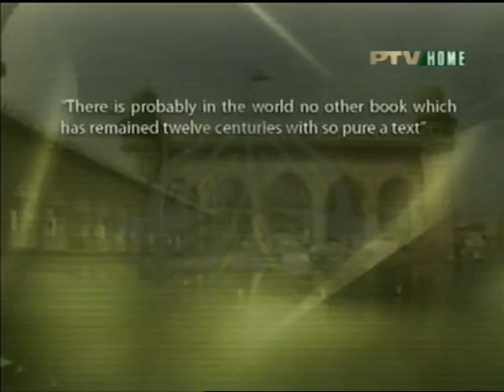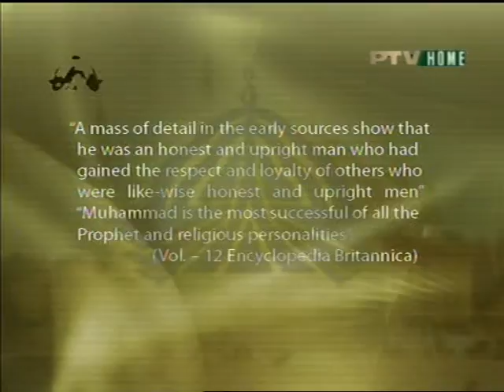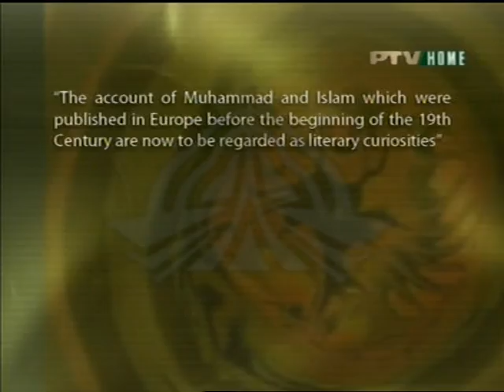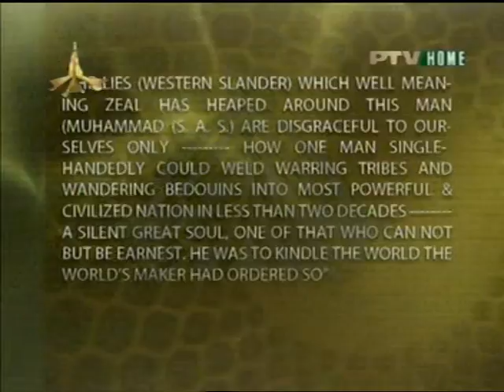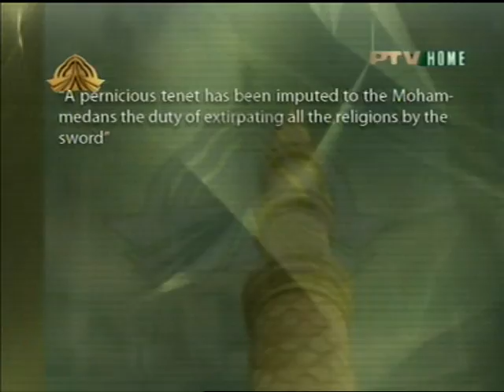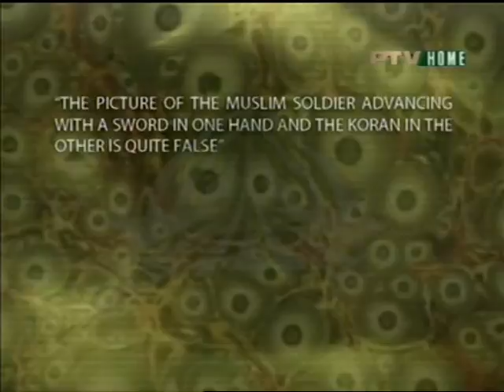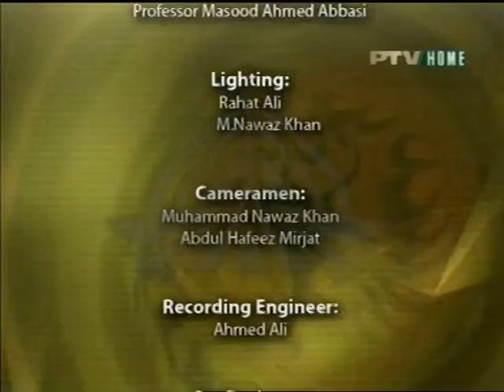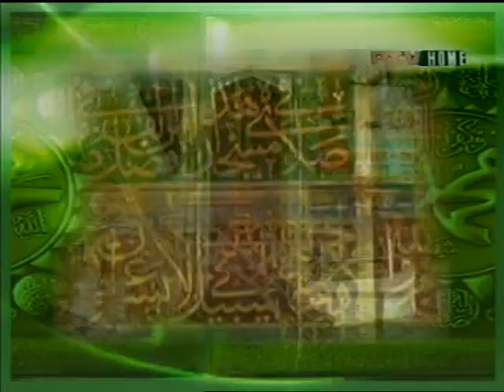MASOOD AHMED ABBASI LECTURE (BASED ON NON MOSLEMS CENTURIES LONG RESEARCH) PART 2